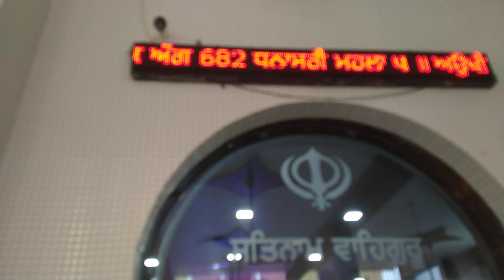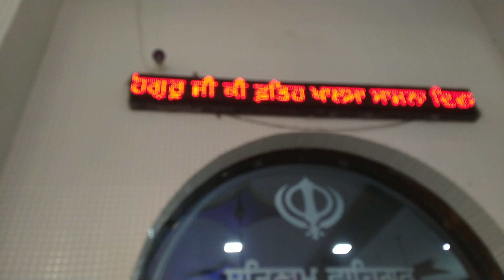13 April 2023 ਵਿਸਾਖੀ ਪੁਰਬ ਤੇ ਨਗਰ ਕੀਰਤਨ# ਗੁਰਦੁਆਰਾਪੰਚਾਇਤੀ ਛਛਰੌਲੀ# ਜਿਲਾ ਯਮੁਨਾਨਗਰ ਹਰਿਆਣਾ ਹਰਿਆਣਾ#